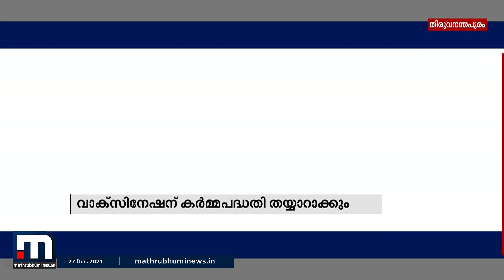സംസ്ഥാനത്ത് വാക്സിൻ നൽകേണ്ടത് 15 ലക്ഷത്തോളം കുട്ടികൾക്ക്| Mathrubhumi News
സംസ്ഥാനത്ത് 15-നും 18-നുമിടയിലുള്ള 15 ലക്ഷത്തോളം കുട്ടികൾക്കാണ് വാക്സിൻ നൽകേണ്ടി വരിക.

Happy viewing!